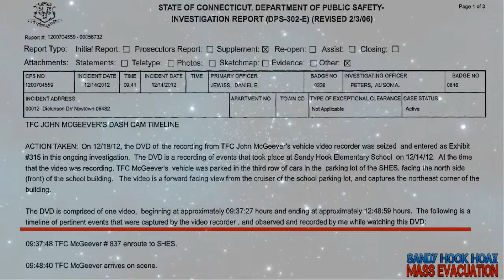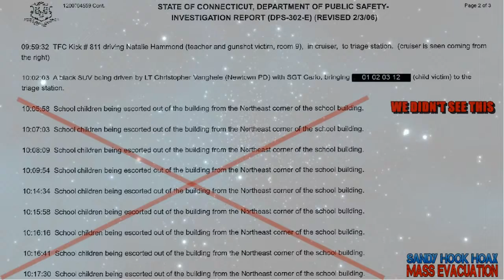PSEC - 2015 - Time Warrior feat. Reviewmanify - Redaction Action (music video) [hd 1280 x 720]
ABOUT: In this episode of "Paradigm Shift - An Educational Comedy" that we have titled as "PSEC - 2015 - Time Warrior feat. Reviewmanify - Redaction Action (music video)" -- Dave Kelso (Time Warrior) has created a music video based from some YouTube clips from a video that Reviewmanify made. Reviewmanify deems himself "an individual empowering individuals by being an individual in a coming age that no longer values such mentality on a massive scale". He is on YouTube, Facebook and can also be located by way of hashtag "TeamWakeEmUP" which will also be notated in the section below reserved for hashtags.

Participants List: Time Warrior (Dave Kelso), Reviewmanify
Applicable Hashtags

deviantART Journal: Unavailable.